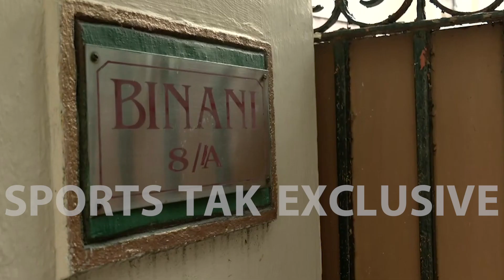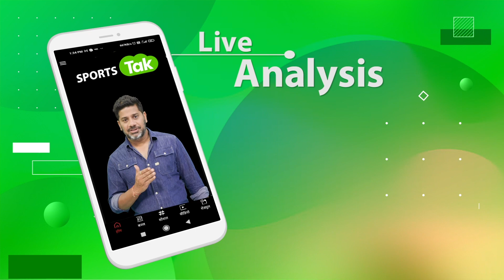ये है Sourav Ganguly का नया घर, देखें पूरा Video